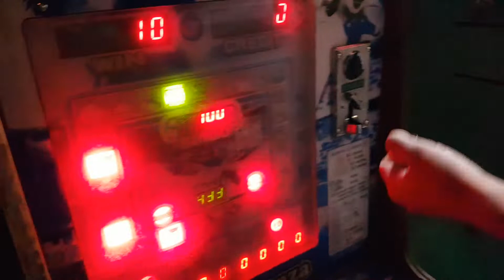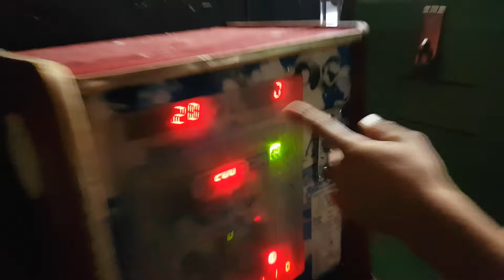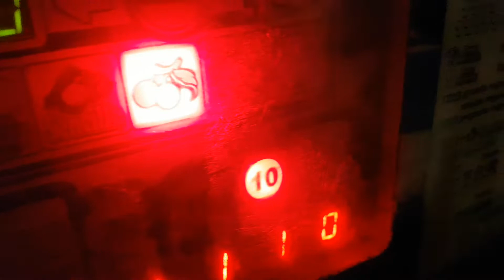GANANDO Con $10 Pesos En Maquinitas Tragamonedas